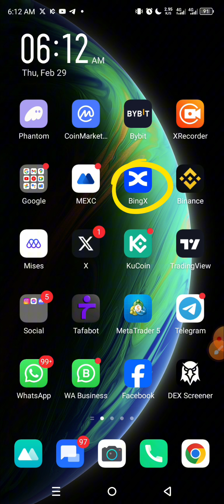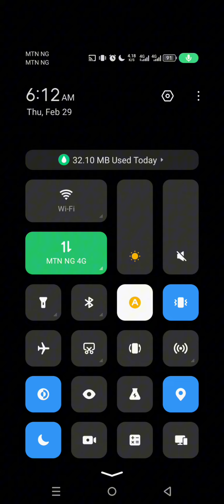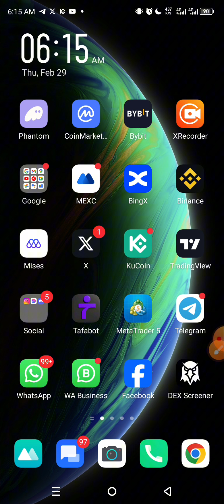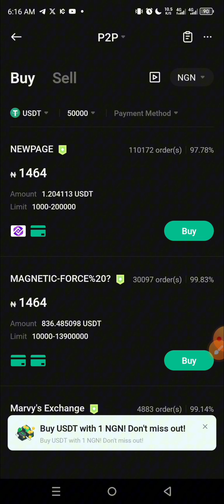Best platform to buy dollar, P2P trading binancep2p alternative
These platforms offers best p2p trading, buy dollar, swap Naira to dollar. Very fast and reliable.

Invite code: P76J26

Invite code: QBSGFYVQ

JOIN THIS TELEGRAM GROUP FOR FILTERED HIGH PROBABILITY AIRDROPS ONLY.